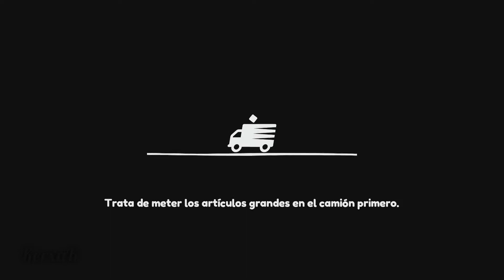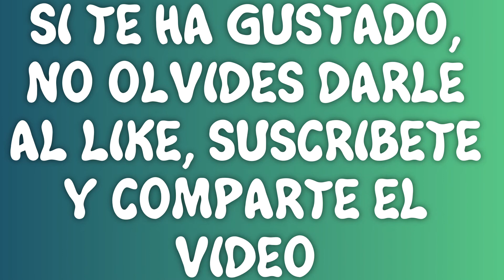GUIA DE TODOS LOS LOGROS DE MOVING OUT MISION 29 PLANETA DE LAS RATA DE CARGA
En todos las misiones hay que conseguir los 3 objetivos y hacerla en el menor tiempo posible para hacer oro, estas dos condiciones son para conseguir otros logros.

Para conseguir todos los logros tendréis que romper ventanas (100) cuando no sea un objetivo, subiros a los inodoros (WC), encontrar las consolas escondidas, Entregar mascotas, lanzar objetos (500).

00:52 - WC 13/13 - Logro Donde vamos no necesitamos tronos
00:52 - Consola 29/30 - Logro ¡Eso no es un vertedero!